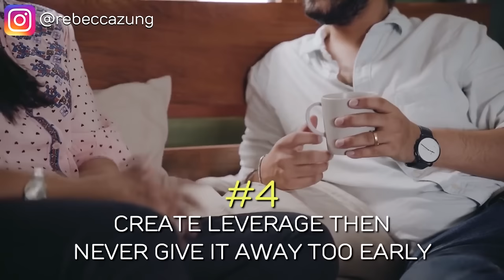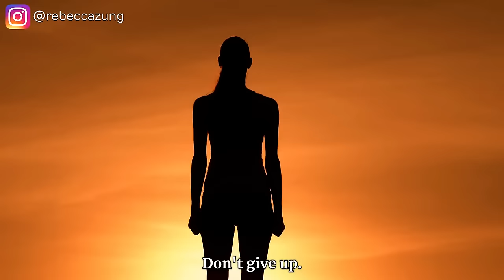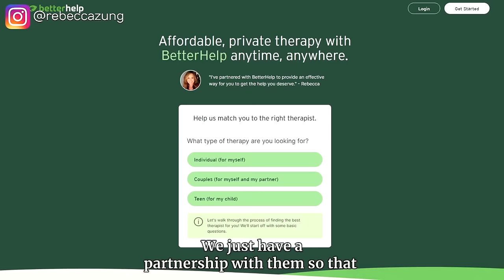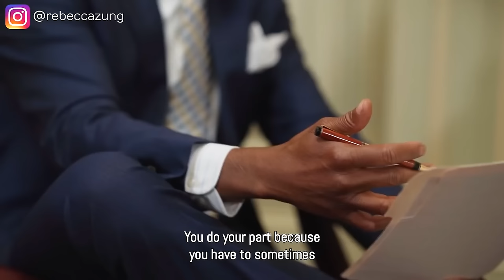Use These SECRETS To Outsmart A Narcissist Without Any Backlash!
Are you struggling to deal with a narcissist? Do they always seem to get the best of you? In this video, I share three secrets that will help you outsmart the narcissist and get what you want.